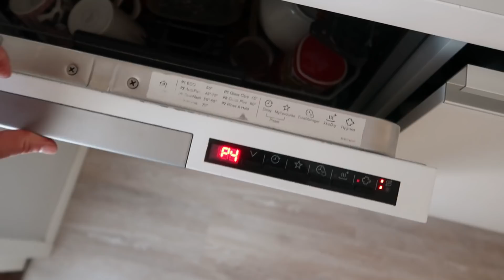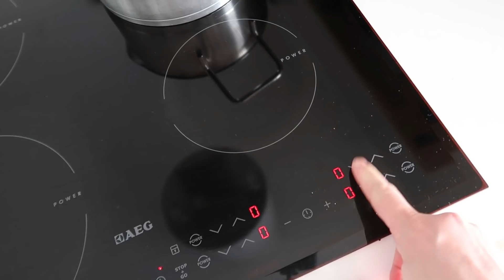Arki vastasyntyneen kanssa..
Tällä kertaa hieman pidempi vlogi. Meidän arkipäivää :)

New Horizon - Hallman
Feeling Like - Hallman